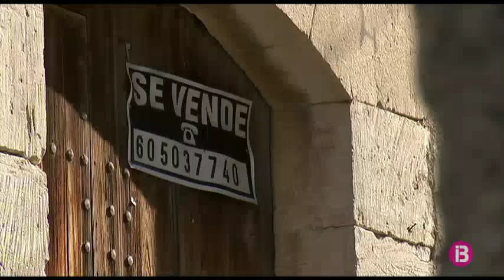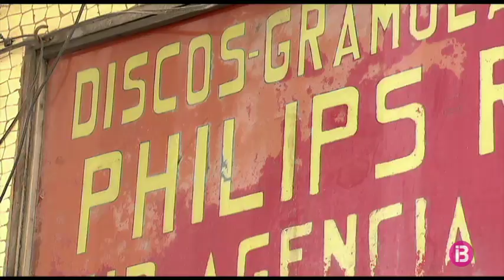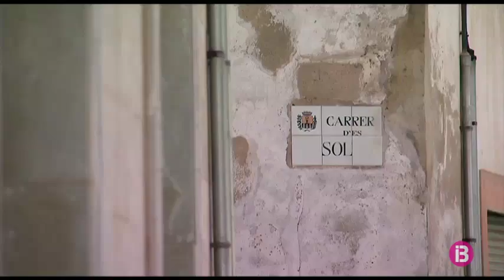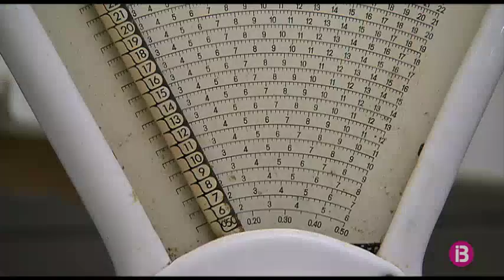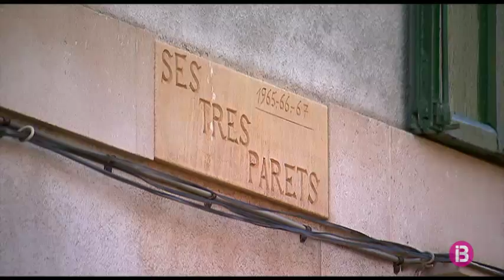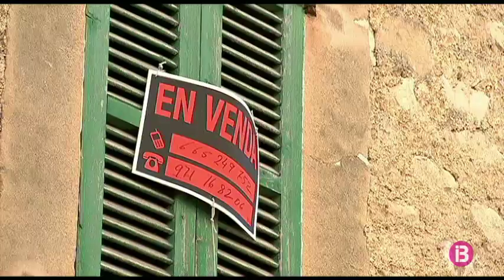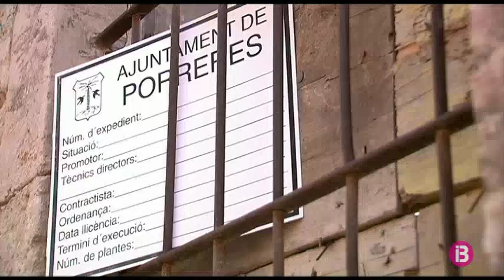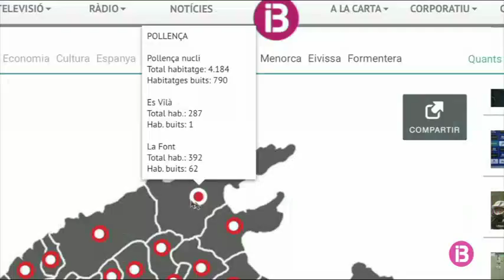ZOOM - POBLES QUE ES BUIDEN [CAP. 56] - IB3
Els habitatges abandonats als nuclis històrics dels pobles s’han convertit en un problema a les Illes Balears en un moment en què, paradoxalment, milers de persones no troben un lloc assequible on poder viure.

Pobles que un temps tenien gran activitat comercial i de vida han vist com, ara, el seu centre ha quedat desert. Hi ha motius ben diversos, però en destaca un per sobre de tots: la impossibilitat d’assumir econòmicament la reforma o, en alguns casos, la rehabilitació total d’edificis que, la majoria de les vegades, tenen segles de vida.

És el cas de Biniarroi, un llogaret que a poc a poc va anar quedant abandonat i on ara només hi ha un parell de cases rehabilitades; això sí, per ciutadans que tenen un gran poder adquisitiu.

Al programa Zoom hem estat amb alguns d’aquests propietaris, que s’estimen més tenir la casa tancada en comptes de reformar-la. Sabrem què demanen per poder treure al mercat del lloguer uns habitatges que serien una solució per al problema perenne de les Illes: la falta d’habitatge per a sectors determinats de la població, especialment els joves.

Quin és el problema que plantegen els propietaris? I què es pot fer per ajudar-los i que no deixin abandonats habitatges als centres històrics?